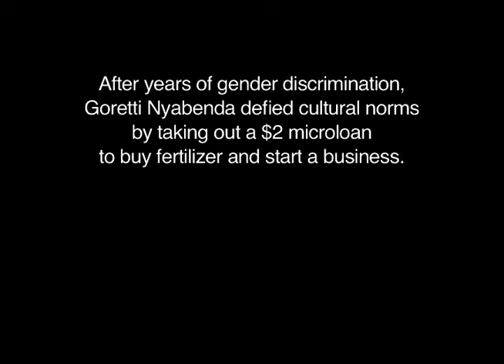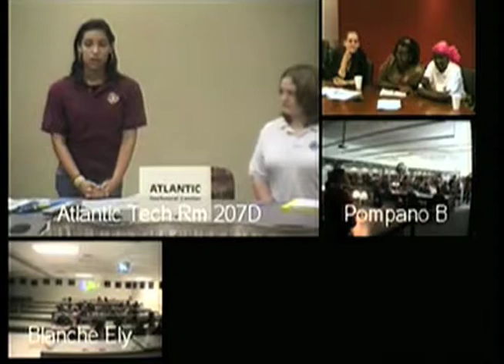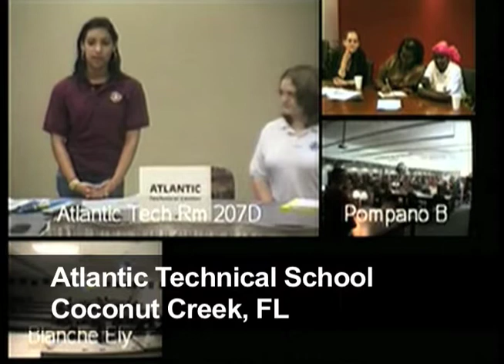Goretti's Story: Webcast Highlights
Through a GNG videoconference, students from across America were able to meet with Goretti Nyabenda, who after years of gender discrimination, defied cultural norms to become a business owner and community counselor in Burundi Africa. Goretti then worked with CARE Burundi and the women of her community to start a village savings and loan association, which they called Twitwararikane
(''to take care of each other''). Gorretti was featured in The New York Times Magazine, the book Half the Sky, and has won the 2010 CARE I Am Powerful award.